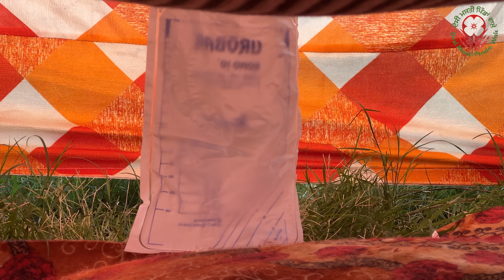ਪੋਸਤੀ • POSTI 🤣 !! LATEST COMEDY VIDEO 2022 !! DESI MASTI PINDA WALE !! DHARNAT JHINJER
staring :-Dharnat Jhinjer , Babaldeep Jhinjer , satta maan , ,tari , Heer Sharma
D.O.P :- Satta Maan and Babaldeep singh
Editing :- Babaldeep jhinjer
Story writer :-  Deasi Masti Pinda Wale
Poster work :- satta Maan